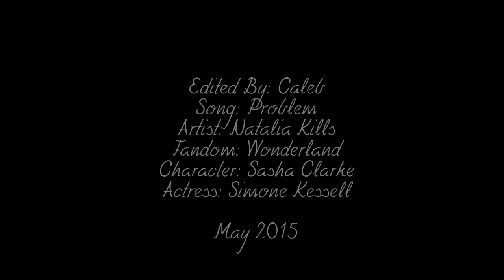● sasha clarke [wonderland] | "that girl is a god damn problem.."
Well everyone, here is my first Wonderland video. This show took me ages to really get into it and before Sasha I suppose you could say it was getting a little boring but that all changed when she arrived and caused all sorts of trouble when she came back into Tom's life. What a fantastic job Simone did in playing this role. I absoutely loved Sasha. I have tried not spoiling too much incase any of you are still to watch the finale. I can't believe that was it. What a finale! Well done all. I'll miss this little Aussie show.

How perfect is this song for Sasha. Once I heard it i was like this has Sasha all over it. I just have to make this video!! So here it is my first Wonderland video, as you guys know I don't vid much these days but when I do I feel like I am unable to edit, like this video just has fades. WHAT!??

VOICEOVERS::

Steve: "What is she doing here!?"
Sasha: "Still keeping him on a leash Maggie?"
Steve: "If she's in his life it's gonna be nothing but trouble. She's the devil"